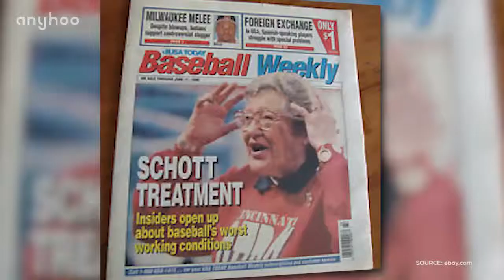Racism and Other Ways to Get Banned From Sports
Originally uploaded to YouTube on Apr 30, 2014.